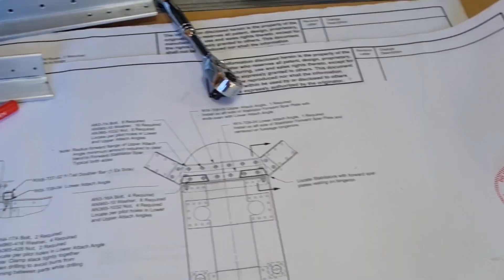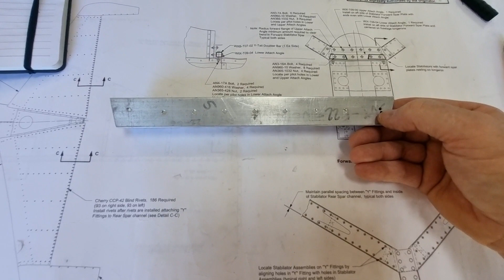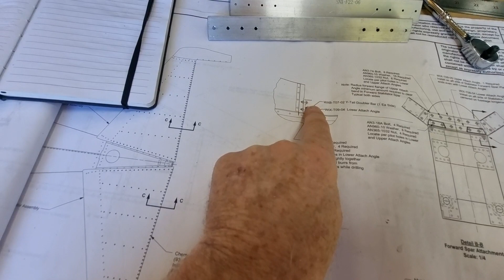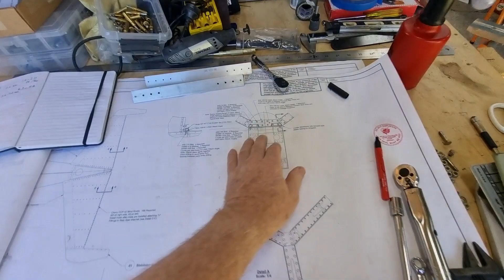Sonex Waiex B, Part 14, Aft Fuselage complete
6 months of build time and just over 300 hundred hours the aft fuselage has finally received the Y tail.